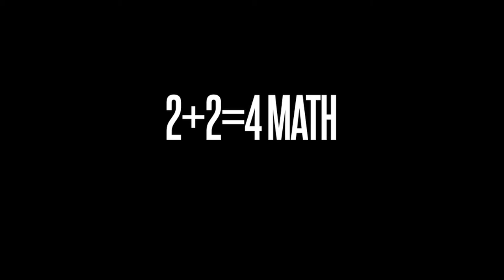CAGE CONTENDER: Aftermath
In this teaser WHOA! TV take a behind the scenes look at Cage Contender one of Europe's premiere mixed martial arts shows that is quickly becoming the standard bearer.

Packing stadiums throughout Ireland and with one of the largest broadcast footprints in Europe the promotions CEO John Fergusson speaks candidly in our forthcoming look which airs on St Patricks Day.

Cage Contender is a European based Mixed Martial Arts (Cage Fighting) promotion.Having held its first event in August 2009 it is now one of continent's key players in one of the fastest growing sport in the world,
Cage Contender is the brainchild of sports promoter John Ferguson and owned and operated by Ferguson Sports Group Limited under the guidance of the groups managing director John Ferguson. Operating under the company number: NI605232 Ferguson Sports Groups headquarters are located at Euopa Tool Yard, Pembroke Loop Road, Springbank Industrial Estate, Belfast, Antrim, Northern Ireland, BT17 0QL.